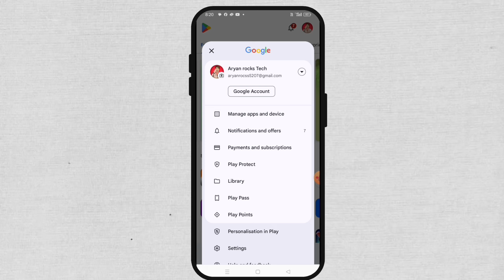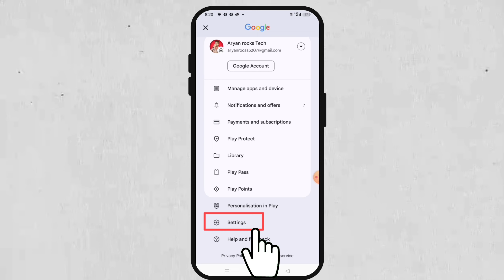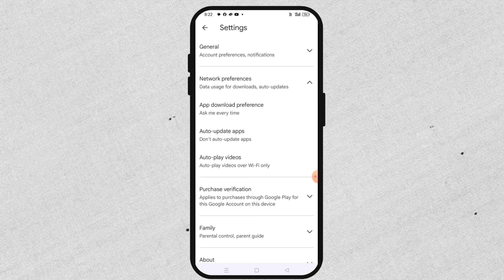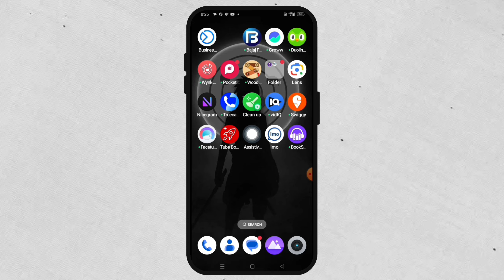automatic app install problem in android | automatic app download kaise band kare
( This___video_____About )

    Hey Guys today discuss  in this video

How to turn off automatically install and download apps ! Phone mein automatically install aur download app ko kaise band Karen ?

automatic app install problem in android  automatic app download kaise band kare  how to fix it
automatic app install problem on android phone
how to fix automatic app download problem on android phone
core tech support
automatic app download kaise band kare
apps ke download ko kaise roke
how to stop apps from downloading automatically
kisi bhi app ko install hone se kaise roke
Automatic Apps Installation Problem Solved
How to solved automatic downloading problem
intall problem
apps apne mn se kyu install hota hai
automatic download ko kaise roke
App automatic download problem
automatic download
Mobile mein apne aap download ho raha hai
Apne app download ho raha hai
Automatic application update and download problem
intall problem
tech
automatic download problem
automatic download
download
apps

                ⏩ Hashtag #

( Gmail's more hacks )
( most watch guys )

( Instagram more hacks )
( most watch guys )

( facebook more hacks )
( most watch guys )

( whatsapp more hacks )
( most watch guys )

(✅) Background music (🎶)
(🌹). Credit By .(👌)

(__________ DON'T FORGET_____________)